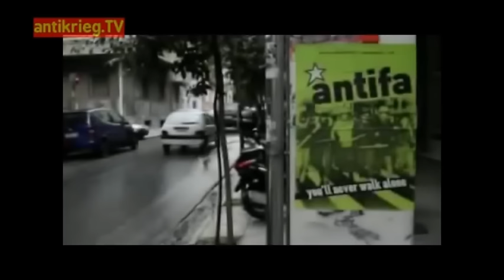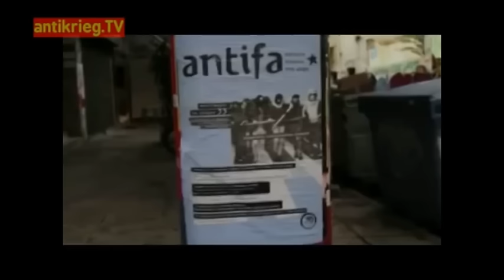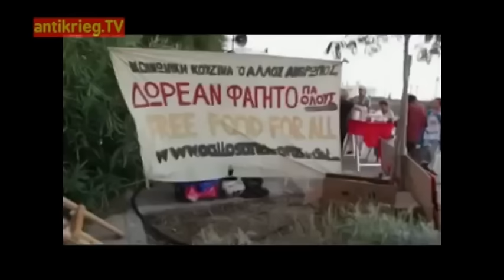Griechenland - »Schuldenerleichterung«: Sinneswandel oder Taktik?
Was vor Monaten überhaupt nicht zur Debatte stand, wird von Merkel nun in Aussicht gestellt. Was bedeutet nun eine Schuldenerleichterung für Griechenland? Ist sie ernst gemeint oder nur Teil eines taktischen Spielchens vor der Abstimmung über das »Hilfspaket« im Bundestag? Darüber spricht rwb-Redakteur Holger Elias mit dem Chefredakteur der Tageszeitung neues deutschland, Tom Strohschneider. produziert von Holger Elias
Radio: rwb, Rudolstadt - Creative-Commons
Nichtkommerziell, Bearbeitung erlaubt, Weitergabe unter gleicher Lizenz erwünscht.